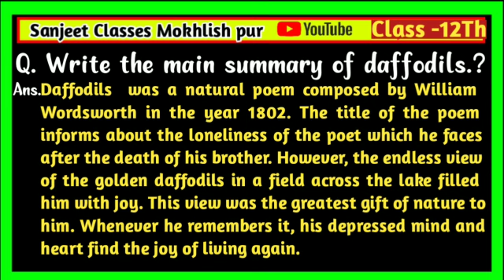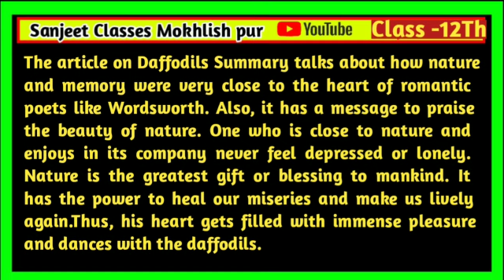SUMMARY OF THE DAFFODILS CLASS 12 ALTERNATIVE ENGLISH II AHSEC I#SanjeetKumar khan sir patna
SUMMARY OF THE DAFFODILS CLASS 12 ALTERNATIVE ENGLISH II AHSEC I#SanjeetKumar